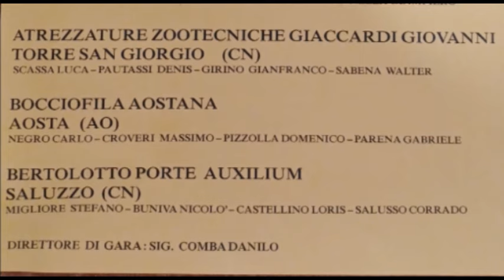Bocce : Poule degli Assi - Formazioni - Sorteggio - Envie (CN) - 19 Agosto 2024